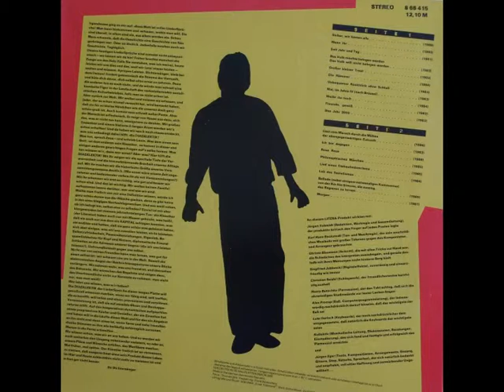16 Lied eines Stehaufmännchen (1985)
Diaeklektische Liedersprüche VEB Deutsche Schallplatten Berlin DDR, erschienen bei LITERA, 1987
Redaktion, Wortregie, Gesamtleitung: Jürgen Schmidt
Ton- und Musikregie: Karl Hans Rockstedt
Schnitt: Christa Blaumann
Digitaleffekte: Siegfried Jablonski
Schlagwerk: Christian Seidel
Percussion: Henry Butschke
Baß & Computerprogrammierung: Alex Procop
Keyboards: Lutz Gerlach
Texte, Komositionen, Arrangements, Gesang, Gitarre, Ratsche, Sprecher: Jürgen Eger